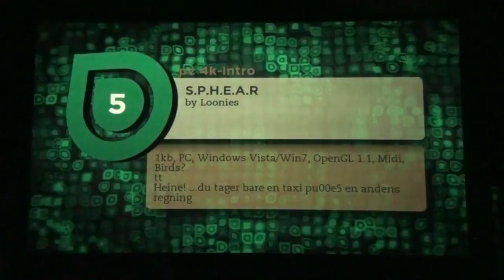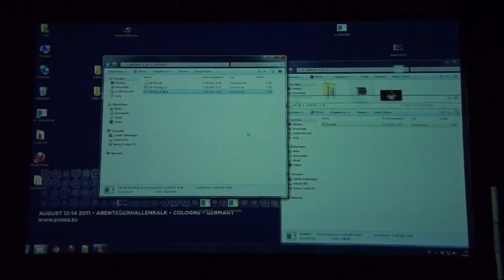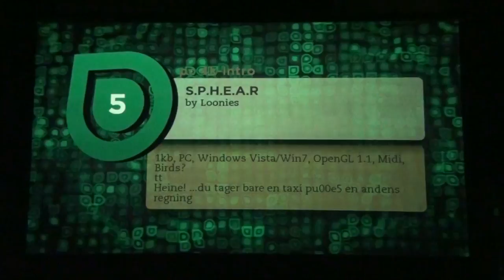Evoke 2011 - PC4k Compo - S.P.H.E.A.R - (Live Footage)